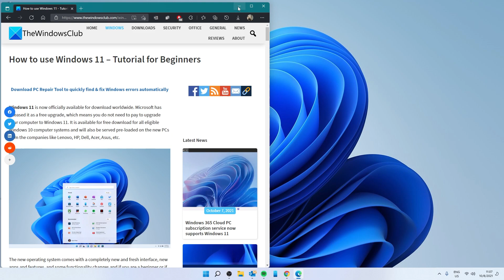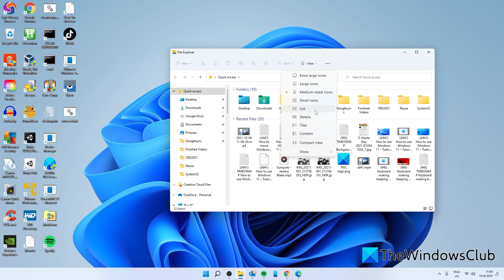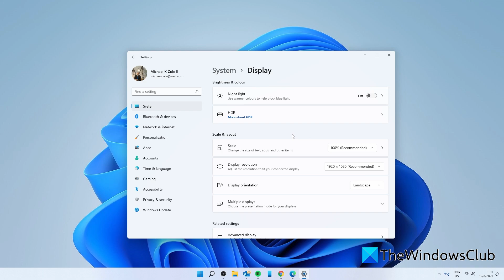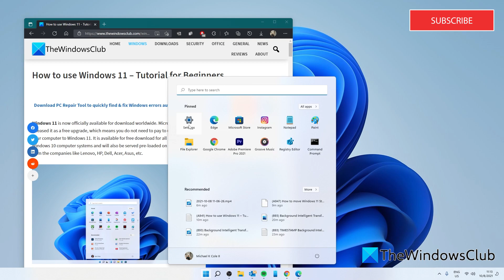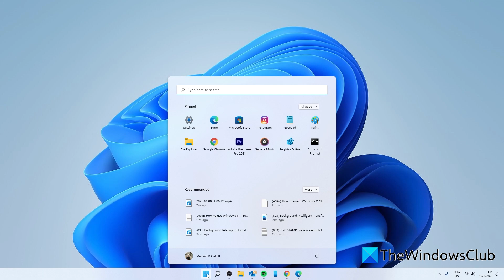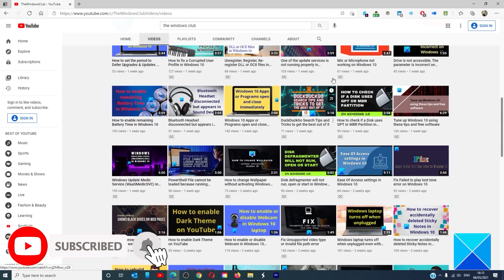Windows 11 Tutorial for Beginners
Windows 11 is now officially available for download worldwide. Microsoft has released it as a free upgrade, which means you do not need to pay to upgrade your computer to Windows 11. It is available for free download for all eligible Windows 10 computer systems and will also be served pre-loaded on the new PCs from the companies like Lenovo, HP, Dell, Acer, Asus, etc.

The new operating system comes with a completely new and fresh interface, new apps and features, and some functionality changes and if you are a beginner or if you have just bought a new PC with pre-loaded Windows 11, this post is just for you. In this tutorial, we will be sharing everything you need to know about Windows 11.

1] How to sign in to your Windows 11 PC

2] Desktop and Start Menu

3] Windows File Explorer

4] How to make icons look larger in File Explorer in Windows 11

5] How to find your files

6] How to open Notepad and MS Word

7] Arrange desktop icons in Windows 11

8] Change the text size in Windows 11

9] How to connect your Windows 11 PC to the internet

10] How to browse the internet on Windows 11 PC

11] How to shut down your PC

Timecodes:
0:00 INTRO
0:26 GETTING STARTED WITH 11
4:42 WHATS DIFFERENT